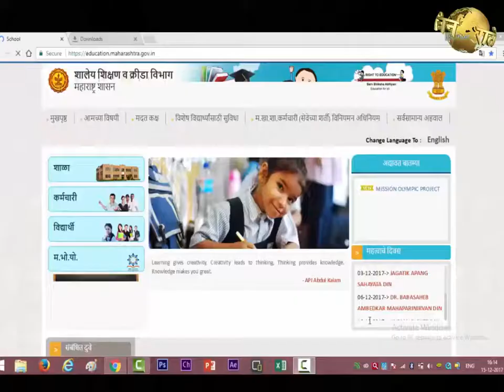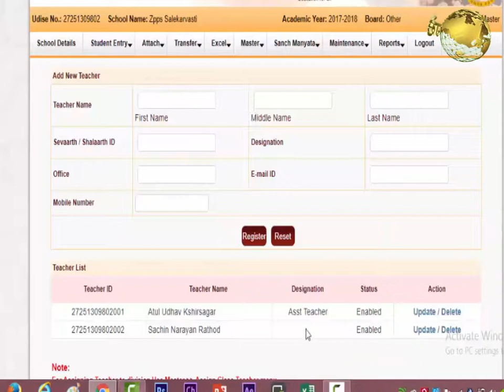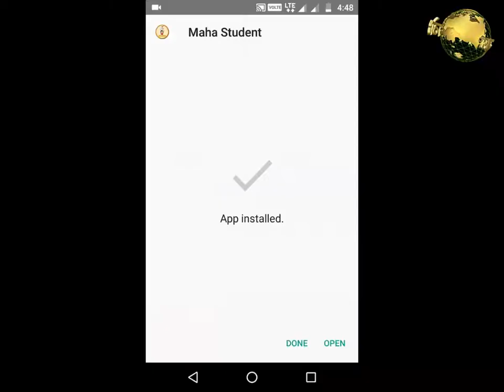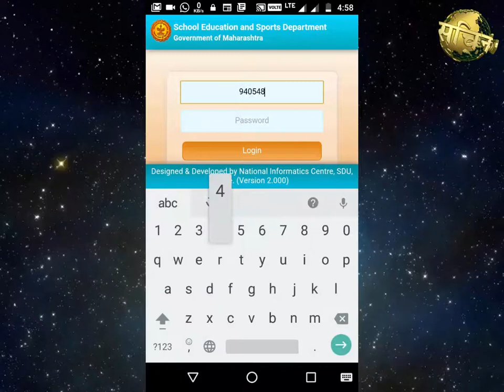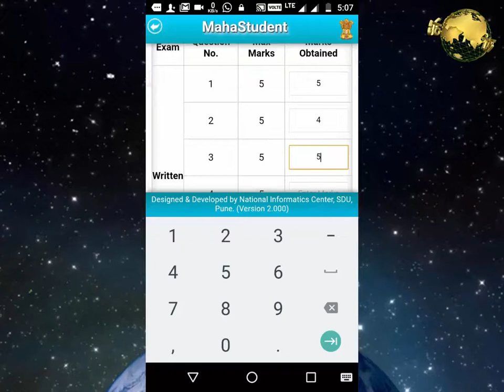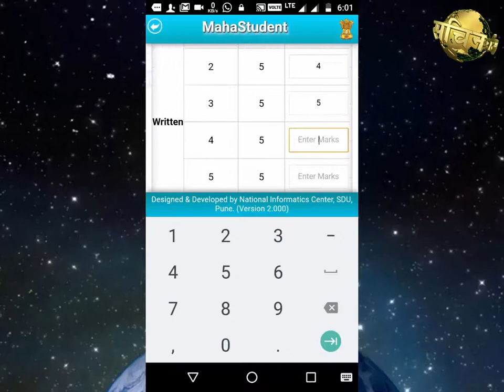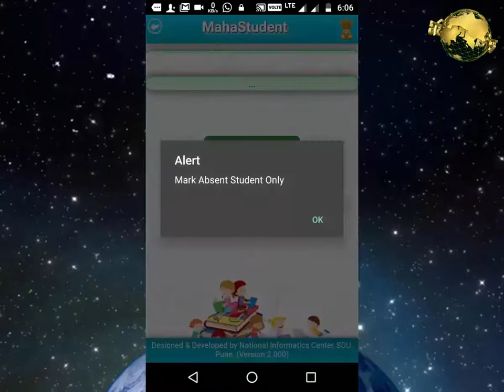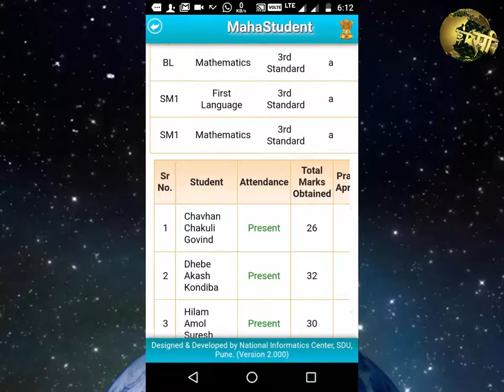MAHASTUDENT APP द्वारे Summetive- 1 चे गुण कसे भरावे ? ( mobile द्वारे)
१. MAHASTUDENT APP द्वारे Summetive 1 चे गुण कसे  भरावे याविषयी सविस्तर माहिती सदर video मध्ये देण्यात आली आहे.

२.   MAHASTUDENT APP द्वारे Summetive 1 चे गुण भरण्याअगोदर  Create Teacher User आणि Assign Class Teacher कसे करावे याविषयी माहिती दिली आहे.

३. mobile मध्ये play store वरून  Mahastudent App install करून घ्यावे.

४. Mahastudent App मध्ये summetive १ चे गुण step by step  कशी भरावी ही  माहिती video मध्ये दिली आहे.